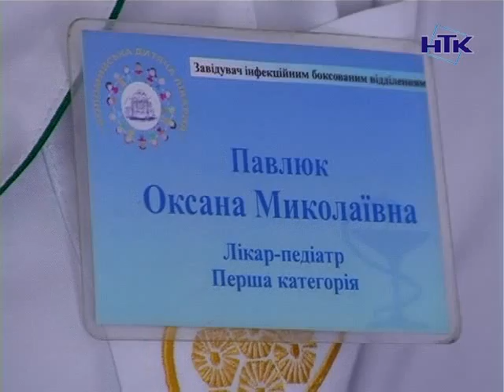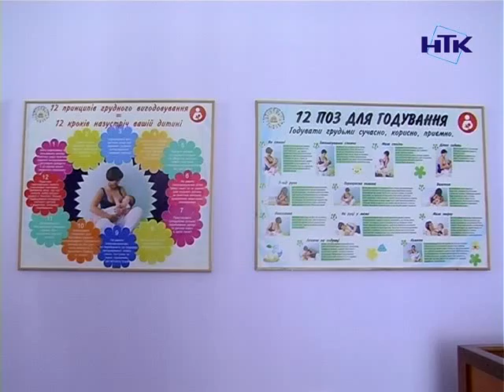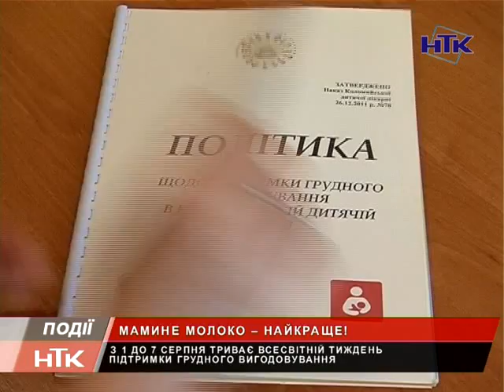Тиждень підтримки грудного вигодовування провели у Коломиї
Щорічна літня акція «Тиждень підтримки грудного вигодовування» в усьому світі проводиться починаючи з 1-го серпня. Цього дня в 1990 році була прийнята відповідна Декларація. Різні організації, що підтримують традиційне природне грудне вигодовування проводять заходи задля привернення уваги громадськості до цієї проблеми.